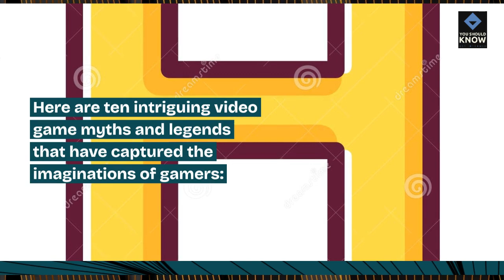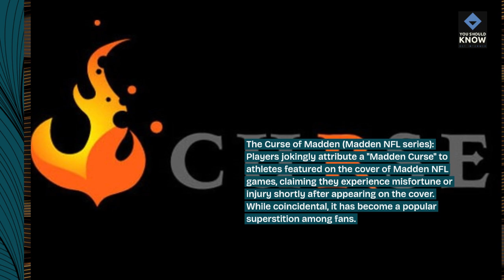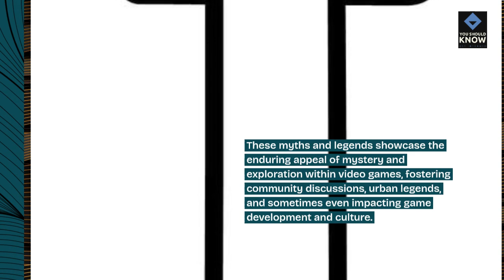Top 10 Video Game Myths and Legends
Explore the top 10 video game myths and legends! From urban legends to mysterious glitches, uncover the stories that have captivated gamers for years.